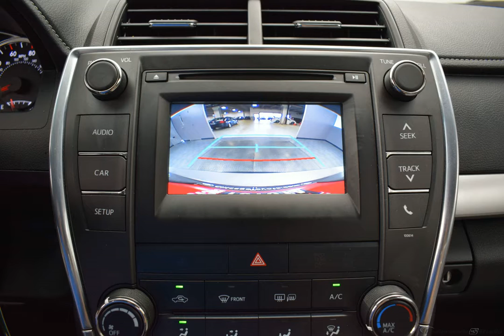2017 Predawn Gray Mica Toyota Camry 4dr Car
Used 2017 Predawn Gray Mica Toyota Camry 4dr Car SE Ash/Black